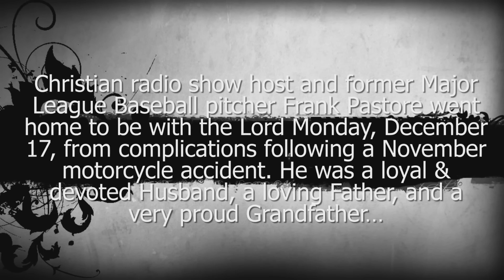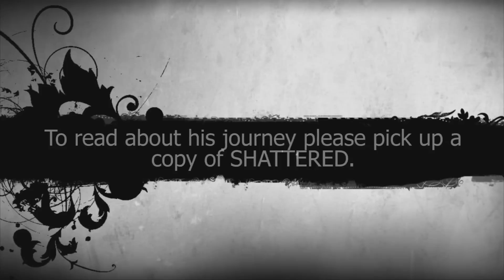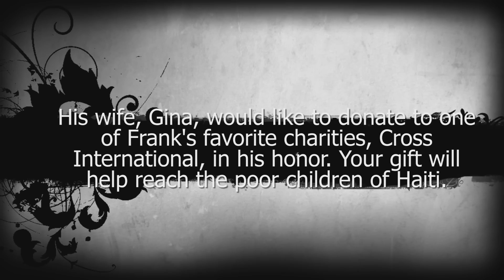Goodbye Frank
So long Frank Pastore...you were loved by so many!